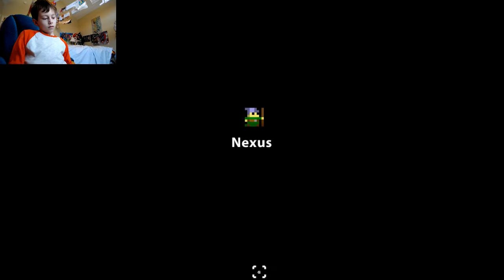Realm of the mad god lp EP 7: Level 10!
I hope you guys enjoy this video.  I'm sorry about the audio.  I hope it fixes itself.  If it doesn't, then I hope you still enjoy the gameplay.  Goodbye.  Intro by bobby hill.